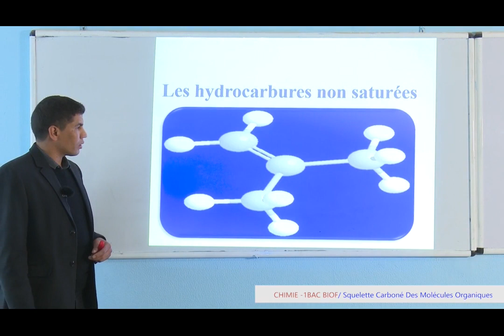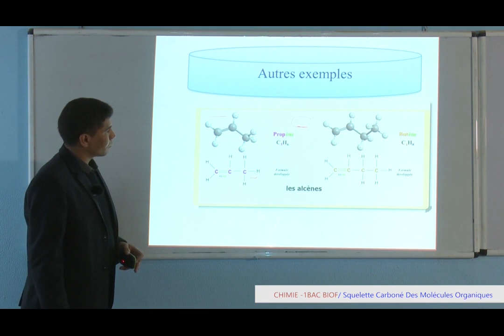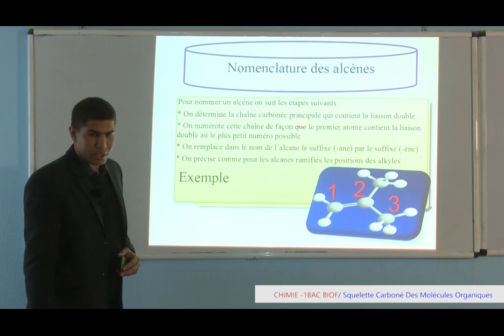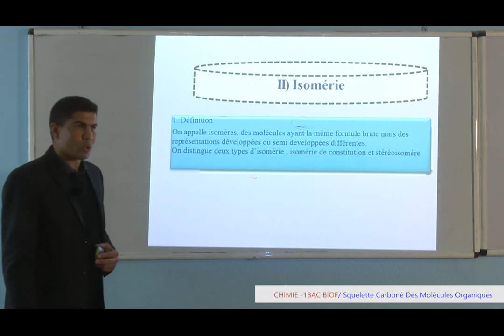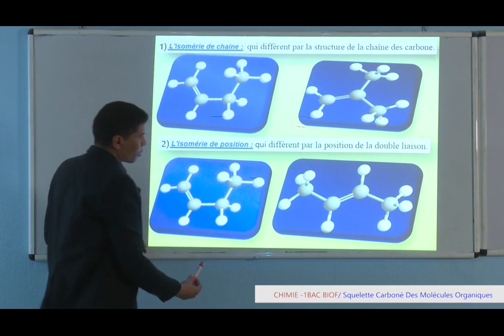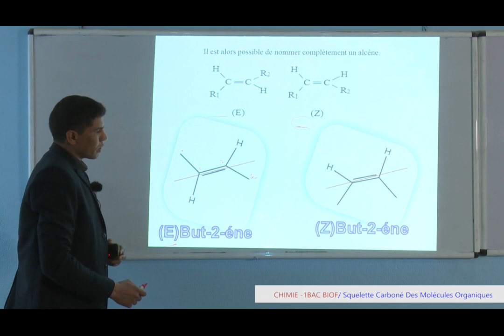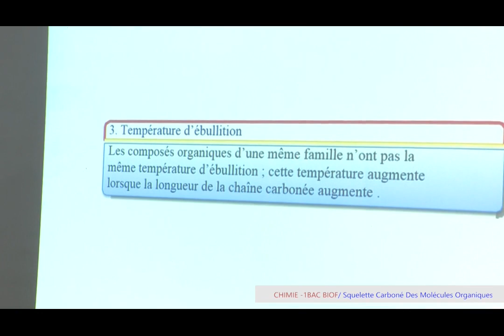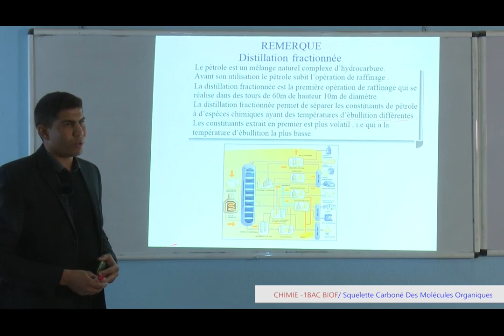Laayoune VEN 27 mars C2 x264